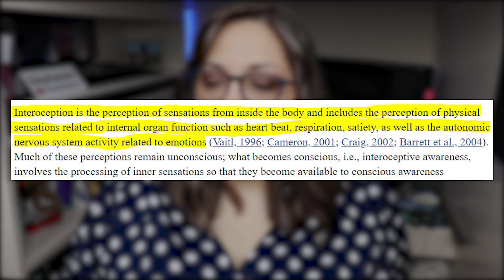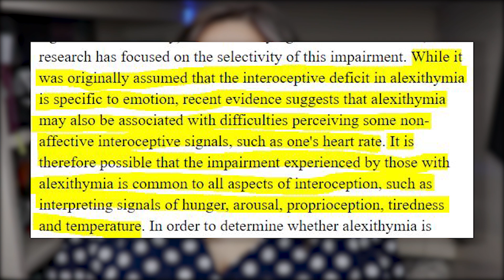The Sense of Interoception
Did you know you have more than five senses? One of them is called "interoception" and it's quite important to the autistic experience (although, as with any sensory issue, not exclusive to autistic people).